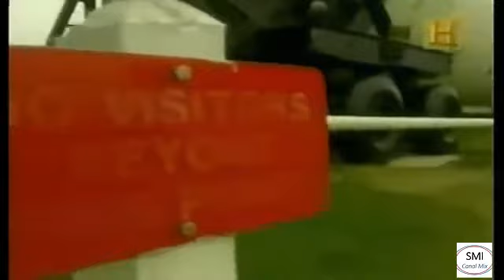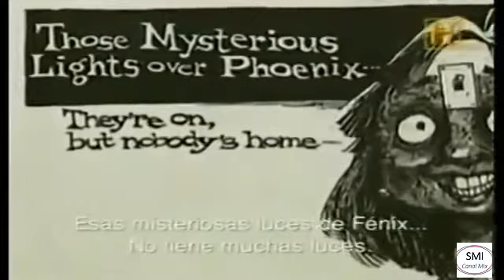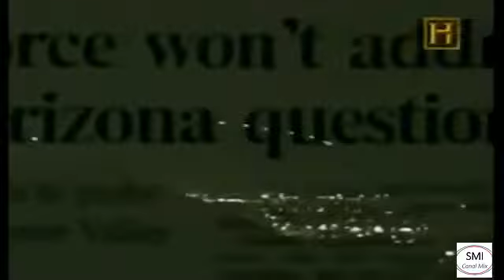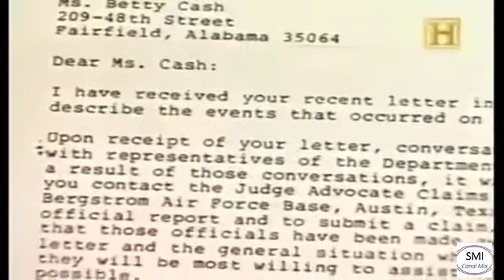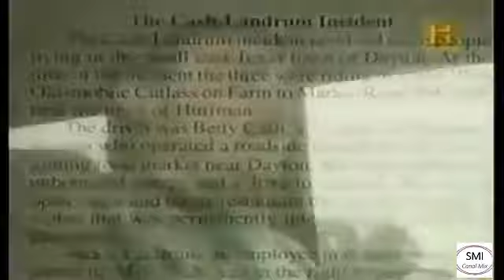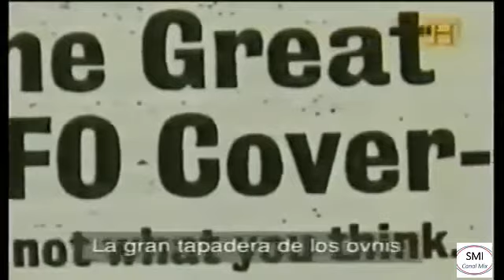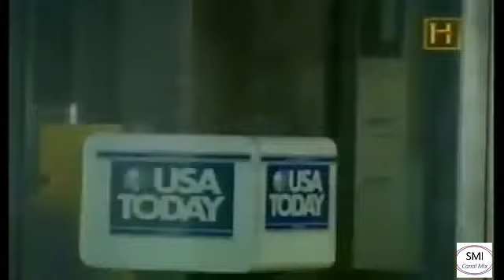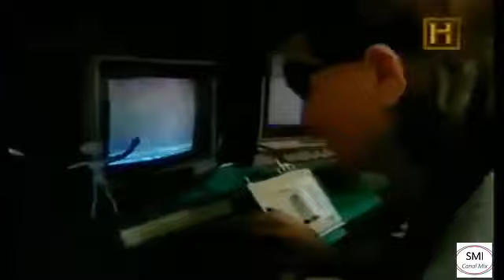👽Encuentros extraterrestres documental español